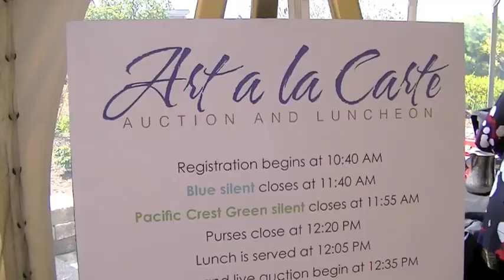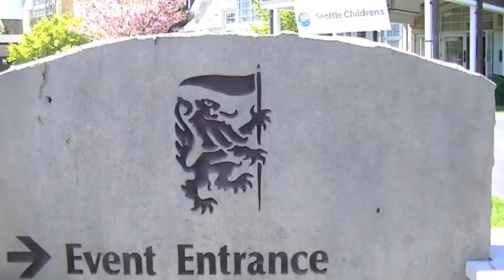Art a la Carte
Fundraising for Seattle Children's Hospital Uncompensated Care, Research, Building Hope and all the needs of this great institution.